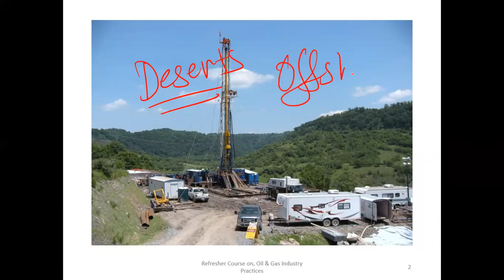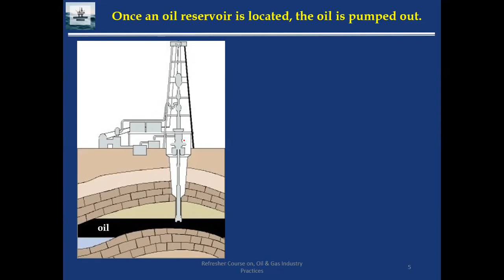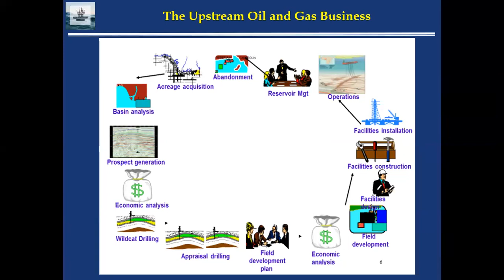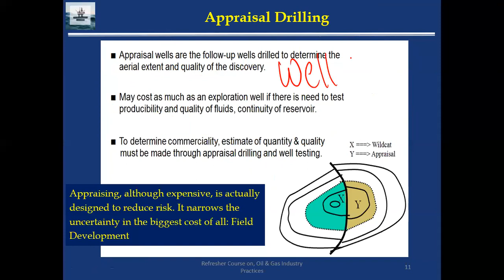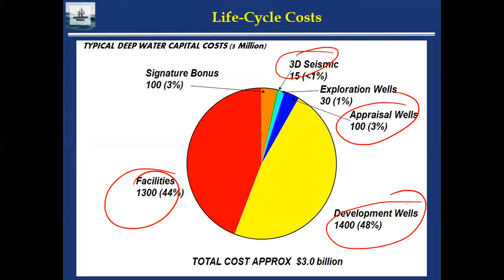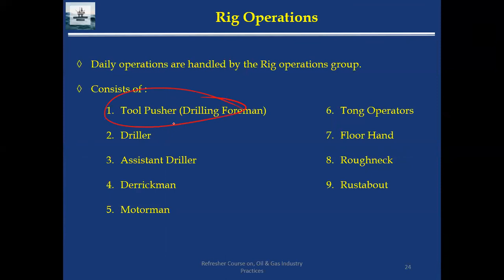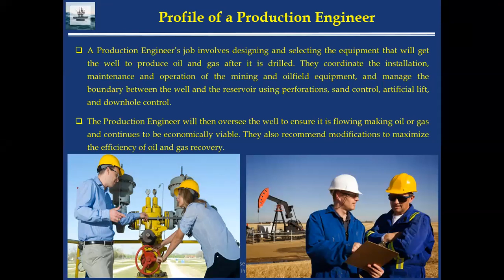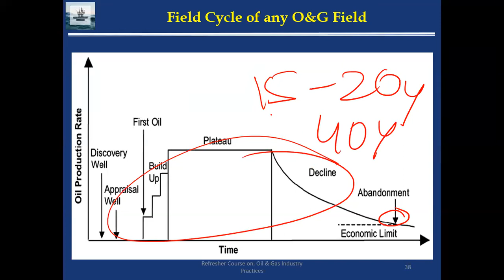D 3 & D 4 V